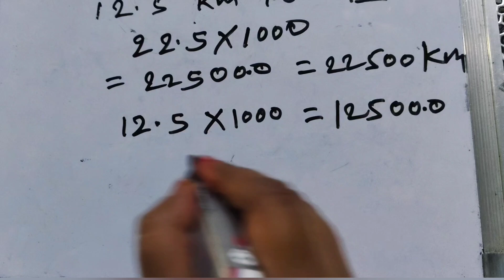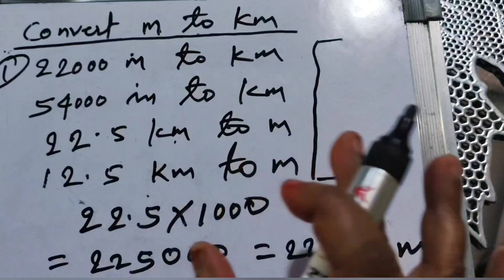Convert Meter To Kilometre || Class 6th NCERT Maths || Basic Needs For Students || Special Trick 😱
how to convert meter per hour to meter per second,
sq meter to meter,
conversion of metre to kilometre,
unit conversion m to km,
convert meter to ft,
1 kilometer to meter,
how to convert meter to second,
convert 3000m to km,
convert 300m to km,
convert meter to inch,
700 cm into m,
convert metre to kilometre,
convert m into km,
convert meter to kilometer,
how to convert meter to kilometer,
convert meter to kilometer java,
conversion m a km,
how to convert meter to acre,
convert meters to kilometers,
converter m em km,
conversion m en km,
convert meters to km,
convert from m to km,
how to convert meter per minute to meter per second,
convert meter into kilometer,
metre to kilometre conversion,
convert m/s to km/h,
how to convert m/s2 to kmh2,
convert speed m/s to km/hr,
speed conversion m/s to km/h,
convert m/s into km/h,
how to convert metre to kilometre,
how to convert m to km in tamil,
convert metre into kilometre,
converting kilometers to meters